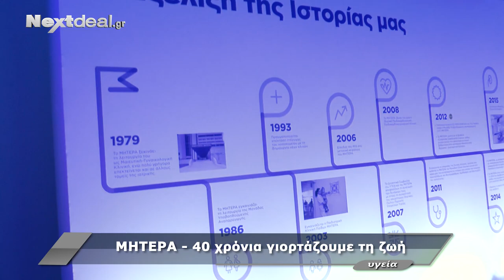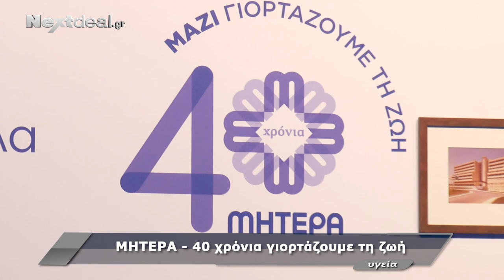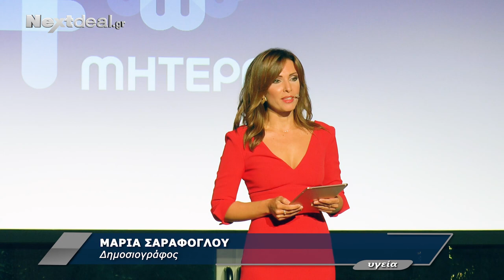Μητέρα: 40 χρόνια λειτουργίας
Το ΜΗΤΕΡΑ γιόρτασε την επέτειο των 40 χρόνων λειτουργίας του